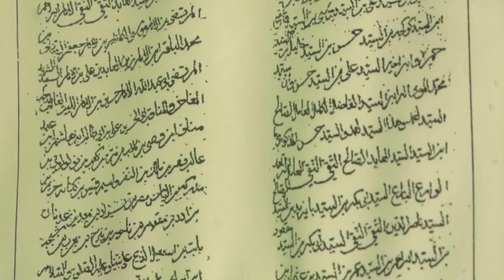TUNCELİ TANITIM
Tunceli hakkinda bilmek istedikleriniz ...

Tunceli ili, Türkiye Cumhuriyeti'nin Doğu Anadolu Bölgesi'nin Yukarı Fırat bölümünde yer alan bir ildir.

Kuzeyde ve batıda Munzur Dağları ile Karasu Irmağı, doğuda Bingöl Dağları ve Peri Suyu, güneyde Keban Baraj Gölü ile çevrilidir. Anadolu'nun pek çok yerinde olduğu gibi bu bölgede de çağlar boyunca pek çok uygarlık yaşamıştır. Orta Çağdan kalma ve bugün hâlâ iyi durumda bulunan Pertek Kalesi ve Munzur Vadisi Millî Parkı görülmeye değer güzellikleridir.